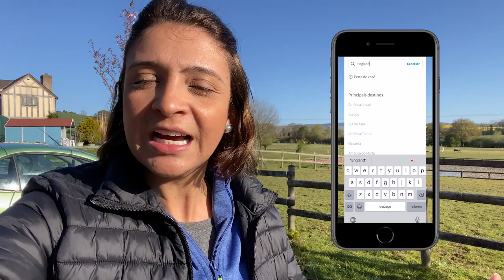Viajar na pandemia pra fazer voluntariado | DICAS & CUIDADOS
O que é a Worldpackers?
A Worldpackers é uma plataforma online que ajuda na conexão entre projetos que precisam de ajuda e viajantes que buscam viver experiências diferentes através de novos aprendizados.

Como funciona a Worldpackers?
Você troca suas habilidades por experiências colaborativas e, além de se desenvolver, você ganha acomodação e muitas vezes comida e outros benefícios de graça. É preciso doar algumas horas do seu dia (entre 4 a 6 horas) para ajudar o projeto, mas em troca você ganha conexões e imersão na cultura.

Pra se inscrever nos voluntariados da Worldpackers você precisa pagar uma anuidade de $39 dólares por ano (usando meu cupom VIDAMOCHILEIRAWP) que te permite viajar quantas vezes você quiser por 12 meses, sem pagar por acomodação e comida em mais de 130 países.

POR QUE PAGAR A WORLDPACKERS: Porque sendo membro da plataforma você tem acesso ao suporte da Worldpackers antes, durante e depois da viagem, com resposta em até 24 horas  e também tem direito ao seguro Worldpackers. Além disso, o valor que você investe ($39 dólares POR ANO) pra viajar por 12 meses se paga na sua primeira experiência, já que você não terá que pagar por acomodação em nenhum lugar que você fizer voluntariado pela Worldpackers.

Eu uso a Worldpackers há 4 anos e já fiz 4 voluntariados. Todas as experiências foram incríveis e conheci pessoas surpreendentes. Recomendo demais essas forma de viajar!
2018 – 4 dias numa pousada em Paraty fazendo jardinagem;
2019 – 10 dias numa fazenda no sul da França fazendo jardinagem;
2020 – 6 dias num hostel em Cabo Frio ajudando na limpeza e recepção;
2021 – 10 dias num aras na Inglaterra cuidando de cavalos.

Para mais dicas sobre voluntariado siga os perfis do Instagram: @guiadovoluntariado e @vidamochileira

Me segue no Instagram porque tem dicas boas e baratas de vários destinos incríveis: @vidamochileira